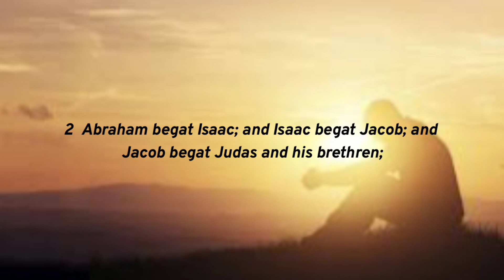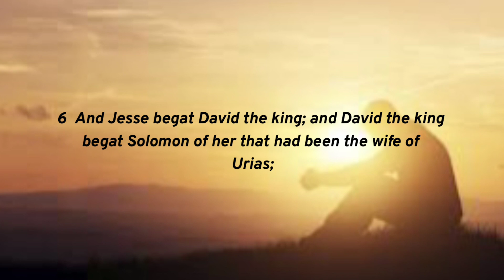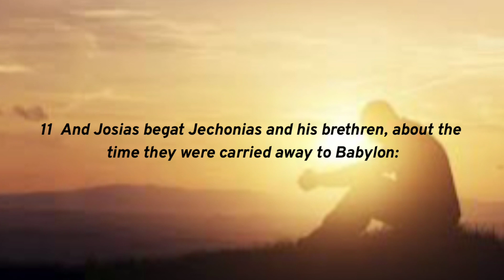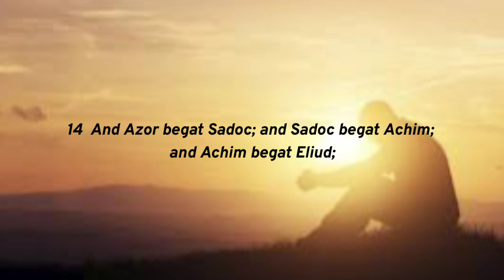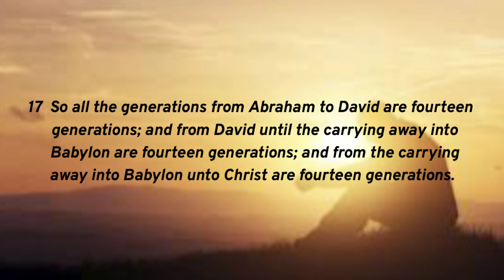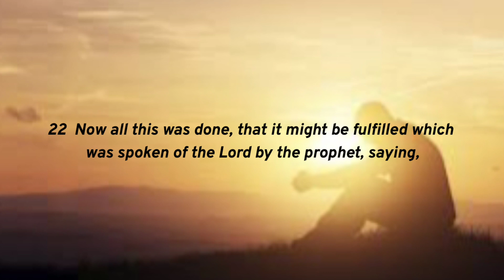MATTHEW CHAPTER 1 | TAGALOG BIBLE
This video is a Tagalog Bible Reading with an English Subtitle on the screen.

In this Chapter 1, tells about the Ancestors of Jesus Christ, the birth of Jesus Christ.